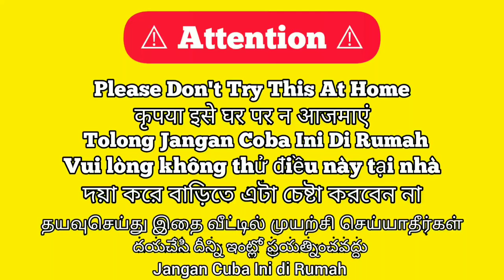RC Car vs Rocket Bomb | Remote Control Car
RC Car vs Rocket | Remote Control Car | RC Car Bomb

Buy this car -

Wltoys a979b

Cover topic :-

1. Remote Control Car vs Rocket Bomb
2. High Speed RC Car
3. Rocket Bomb
4. Rocket Bomb Crackers
5. Bomb vs Car
6. RC Car